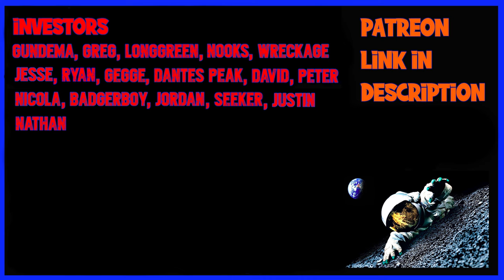Scum - In-Depth Fisherman Trader Guide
We have a new Scum update that has given us a New Fisherman Update and visual degrade on weapon durability with mushroom changes and big changes to Vehicle Repair kits and Aero plane Repair Kits but lest focus on the Fisherman and see how it can help us with our diet and making money.